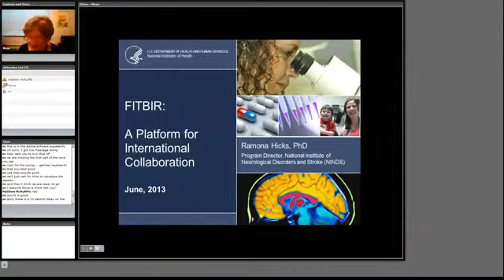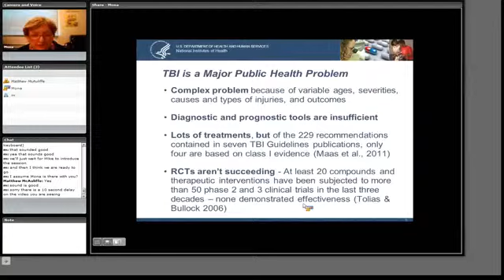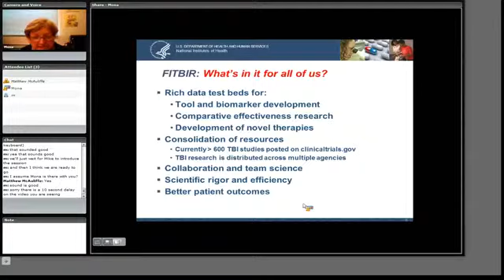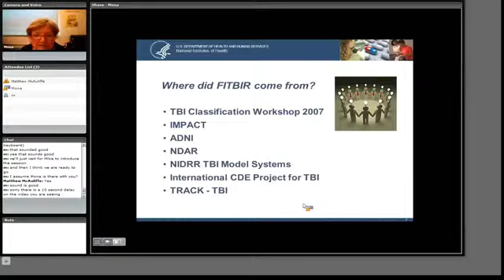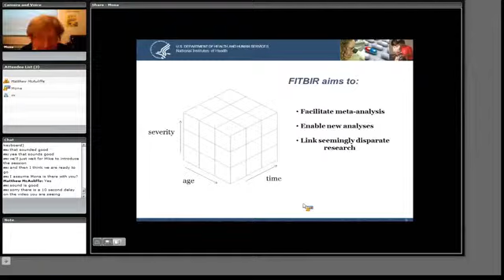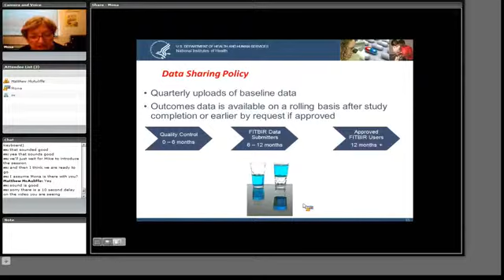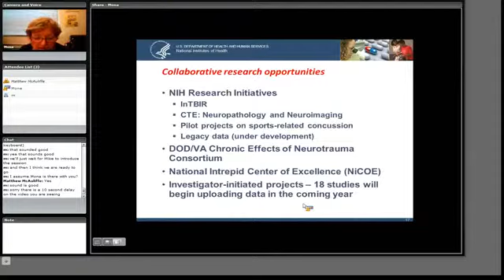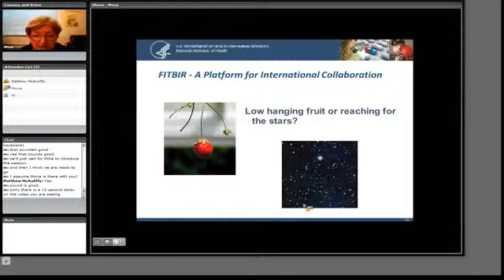11 R Hicks (NINDS) - FITBIR Informatics System - a Platform for International Collaboration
Federal Interagency Traumatic Brain Injury Research (FITBIR) informatics system --
a Platform for International Collaboration

Ramona Hicks , PhD
Program Director, Repair and Plasticity
NIH/NINDS

From the workshop on
Diffusion MRI in Traumatic Brain Injury:
Software Tools and International Shared Data Repository